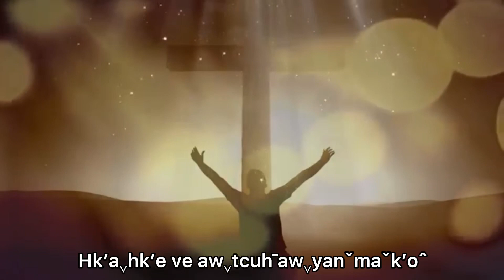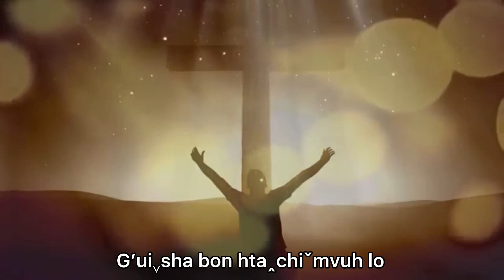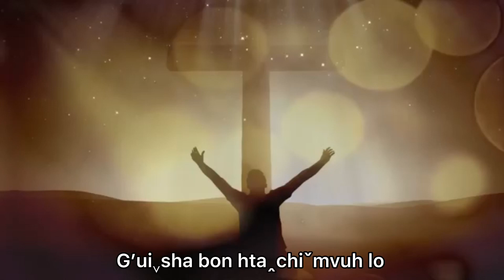Lahusongs 2021 G’uiˬsha bon uiˍjaˇ : Cover : [ David lahu ]: